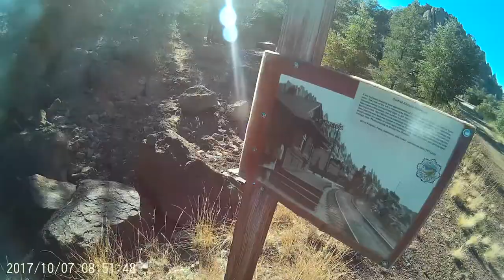Peavine Trail Prescott Arizona Southbound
Prescott, Arizona Peavine Trail Heading south to the end of the built line.

October 2017

Testing out my camera